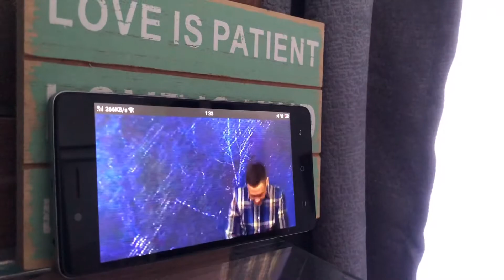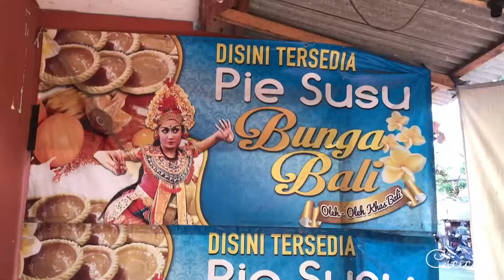MY HAPPY SUNDAY ONLINE SERVICE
Hai guys, ✈️

Happy Sunday ya, jangan lupa beribadah ya. Semoga hari minggu kalian menyenangkan.

Racikan bumbu untuk telor ceplok
1 sdm bawang putih
2 sdm kecap ikan
2 sdm kecap manis
Garam secukupnya
Royco secukupnya
Lada hitam secukupnya
Air secukupnya

For better quality please watch 1080p